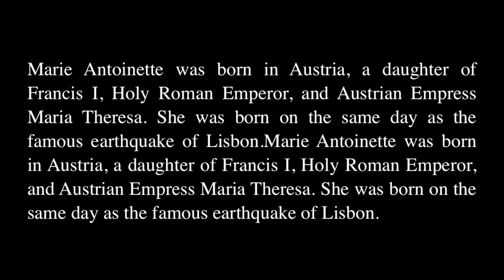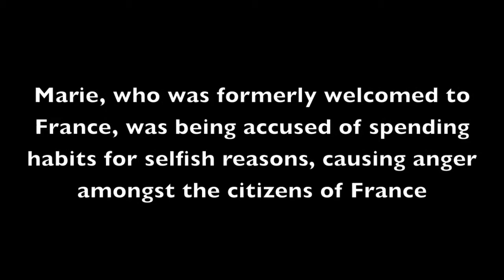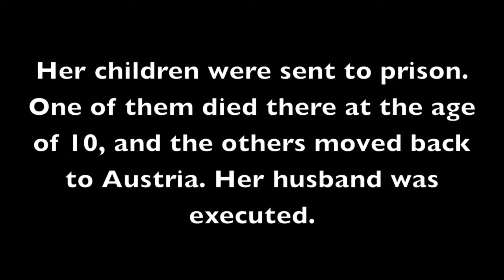Marie Antoinette - Mohammad Al-Natour & Tina Ashour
Modern American School History Project Amman, Jordan